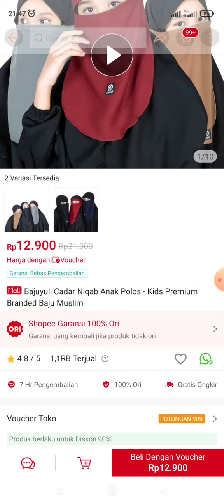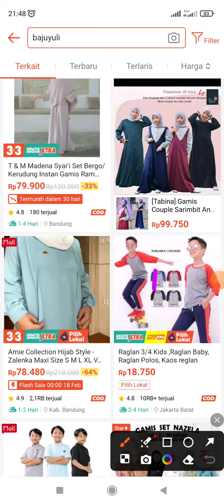Fitur Baru Shopee Apa Itu Garansi Bebas Pengembalian di Shopee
Ada fitur baru nih di Shopee, Garansi Bebas Pengembalian di Shopee. yuk ikuti tutorialnya.